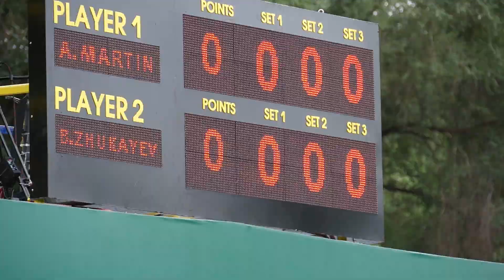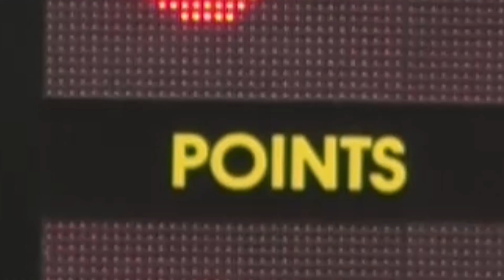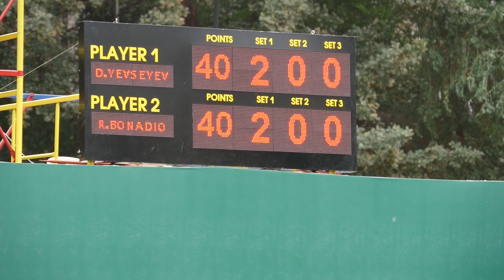Дневник Beeline Challenger Almaty. День 4. Дмитрий Попко и Денис Евсеев выигрывают стартовые матчи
Четвёртый день Beeline Challenger 80 Almaty в городе Алматы

Основные события игрового дня:
- Дмитрий Попко и Денис Евсеев успешно стартуют на турнире
- Тимофей Скатов получает сюрприз от художника Мусы Скетча
- Игроки жонглируют мячами. Без ракеток